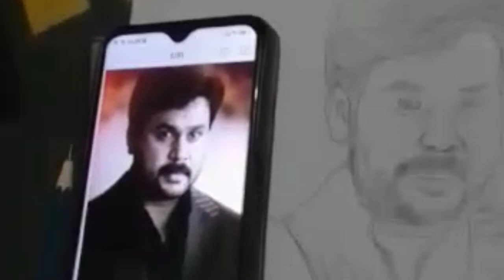how to draw dileep pencil drawing ✌️😍😍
ennathe video janapriya nadan dileep
pls  all my support 🙏🙏😍